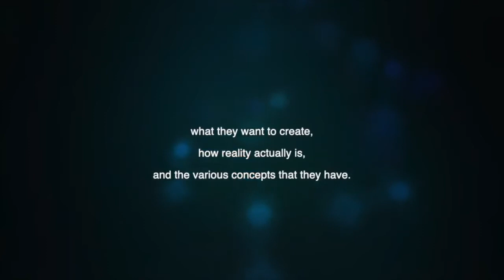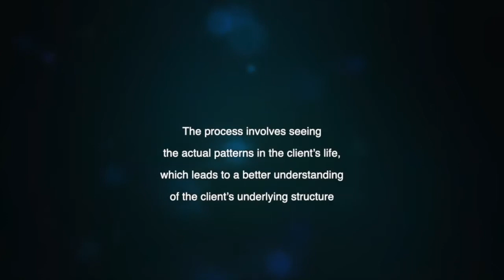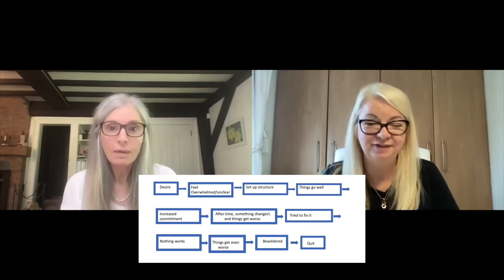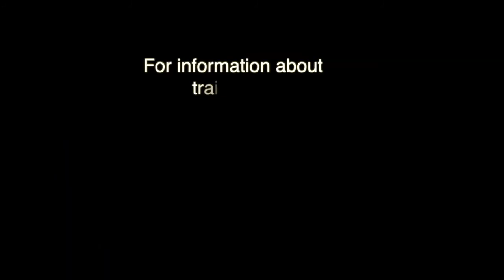Session 4 (with Rosalind Fritz)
Rosalind Fritz structurally consults a client.  Fixed sound.